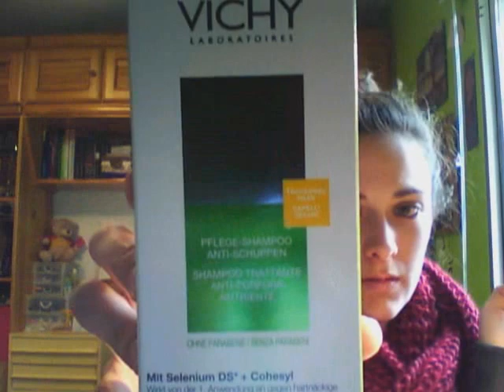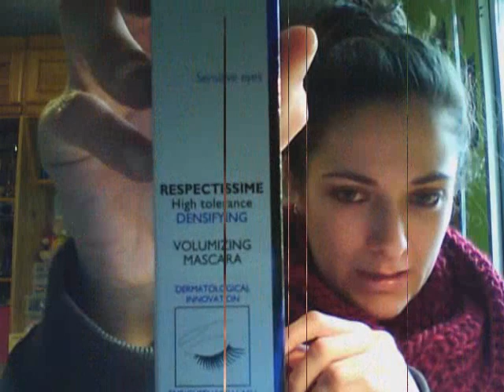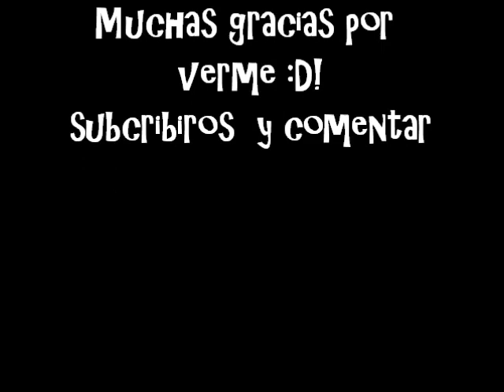Compras Enero y Febrero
Si queréis mas información sobre algún producto no dudéis en preguntarme